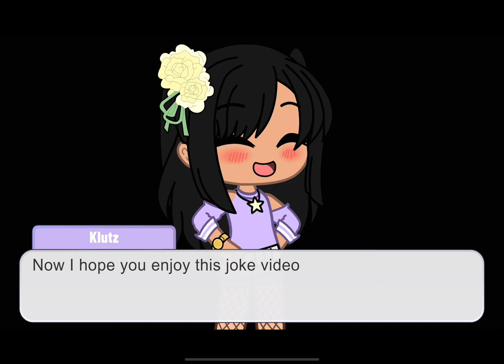BROTHER AMIN VIOLATES JAKE!! | Shocking| Joke vid| Gc